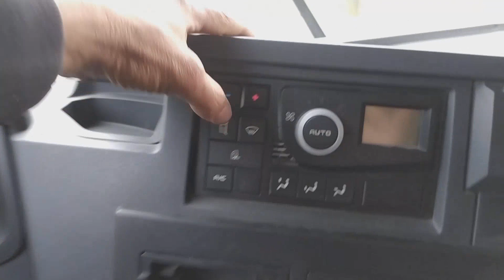من مدينة سيدي عيش بجاية 2021 الطريق الوطني رقم 26💐❤🌲🌺🇩🇿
نمدينة سيدي عيش الطريق الوطني26
حادث_المرور_الجسماني الذي وقع بالطريق الوطني رقم 26 على مستوى بلدية سيدي_عيش .
أسفر الحادث للأسف عن إصابة شخصين (02)  بجروح .
✅لسلامتكم سوقوا بحذر .